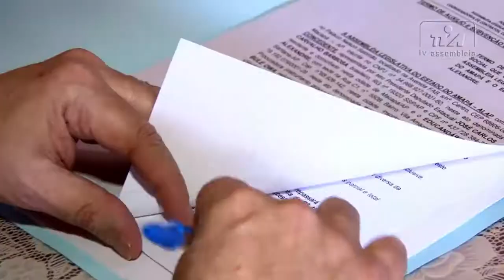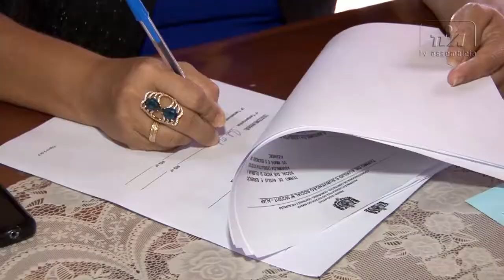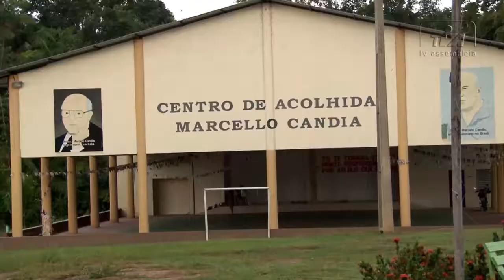PRESIDENTE DA ALAP ASSINA CONVÊNIO COM A CASA ABRIGO LAR BETHÂNIA EM SANTANA